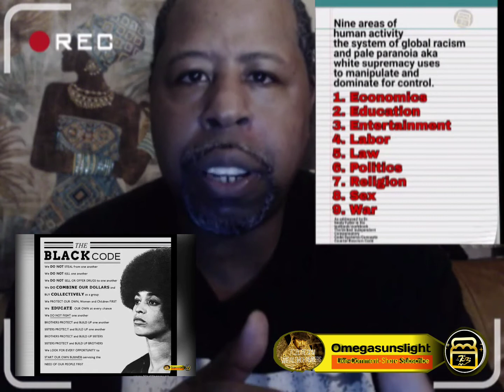The Omeginci Code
Hear I briefly speak about the code and laws they are part of our society. The "lost" code of the streets and the universal law to respect.
Come correct and I will deal accordingly.
Join the B-United family to help the environment and the creatures in it. Type in your browser to assist. Be well.